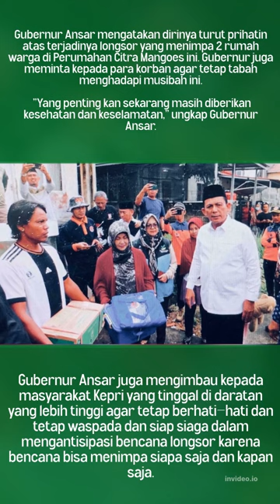Gubernur Ansar Tinjau Lokasi Longsor di Tanjungpinang dan Serahkan Bantuan kepada Warga Terdampak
Gubernur Ansar Tinjau Lokasi Longsor di Tanjungpinang dan Serahkan Bantuan kepada Warga Terdampak#tanjungpinang